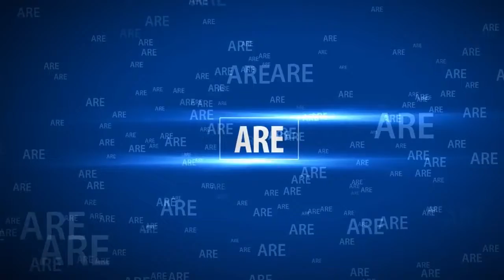Who can beat thanos with infinity gauntlet 720p av